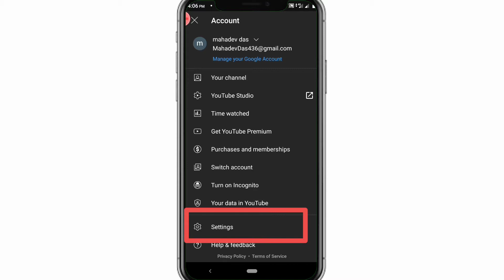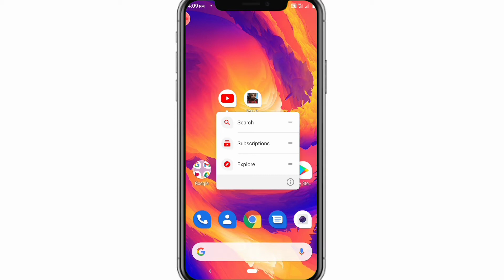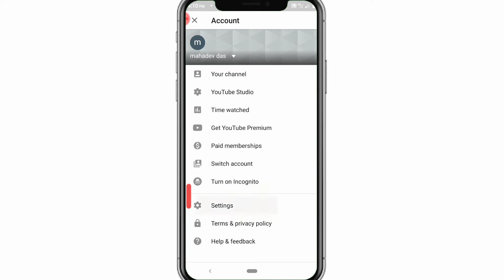How To Stop Autoplay In YouTube Home